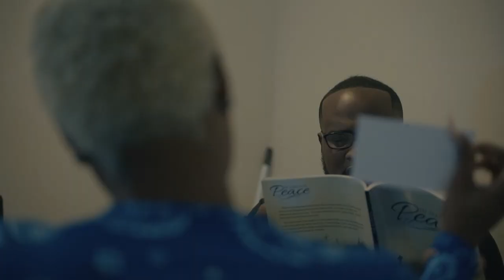Xun - With An Angel (Official Video) Shot